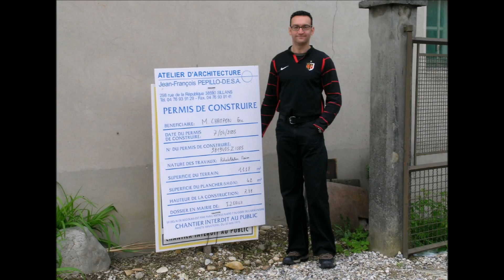slide show maison tudor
This is how we transformed an old characterless property into a fabulous space for inside and outside living...